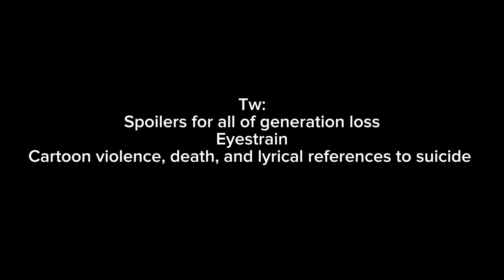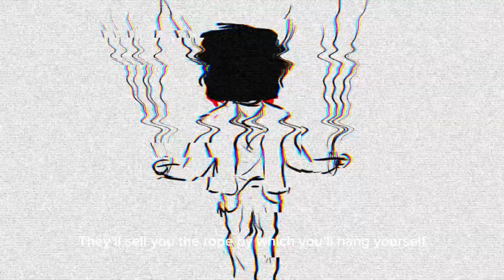It’s Golden Hour Somewhere… || A Generation Loss: The Social Experiments Finale Animatic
I’m back with more!!

I was actually gonna use this song for a c!Wilbur animatic (and I still might who knows) but then I watched genloss and this last bit really seemed to fit! Plus I’m obsessed with this new lovejoy Ep so you know I had to use it!

Thank you all again so so much for the support on the last video, I’m still in shock of how well it did and I’m so glad you like it!

Also happy pride month! (I’ll prob make a post later but I was busy with this animatic lol)